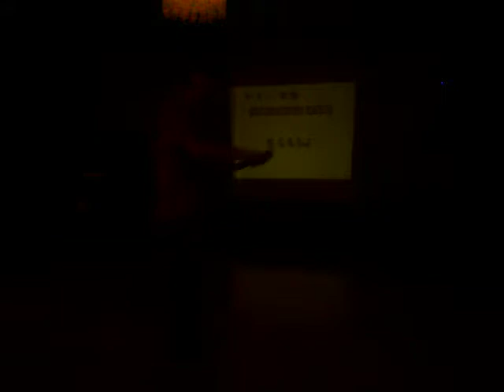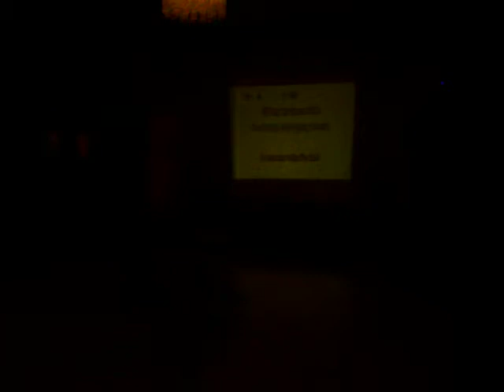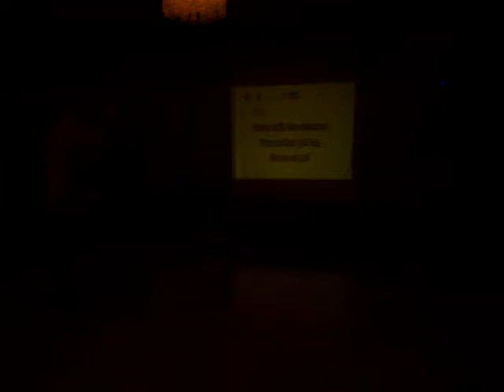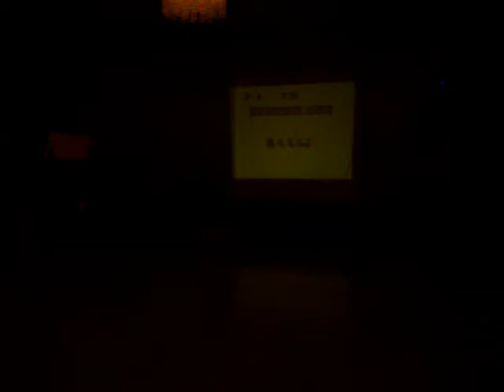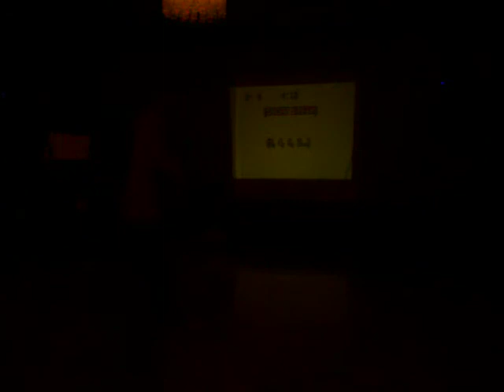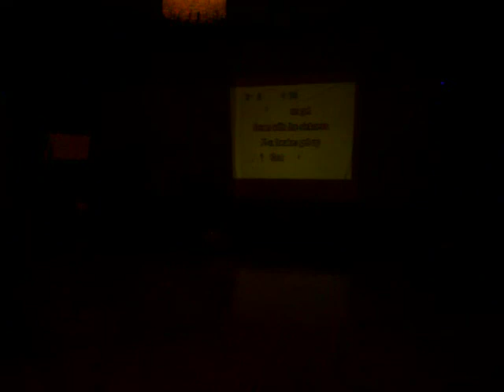Pinkberry - Down With The Sickness (Karaoke)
This is me singing (or rather screaming) Down With The Sickness at All Fur Fun.  I had a blast there and I'm sure I'll be going to more fur cons later. ^^ Pardon the lack of brightness on it since the room was actually dark.  Video was recorded by RainRat.